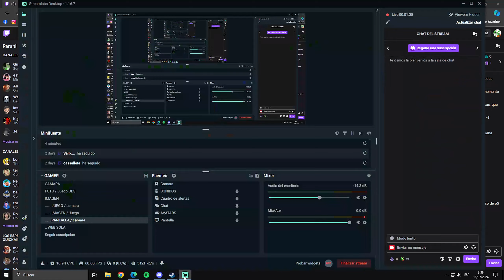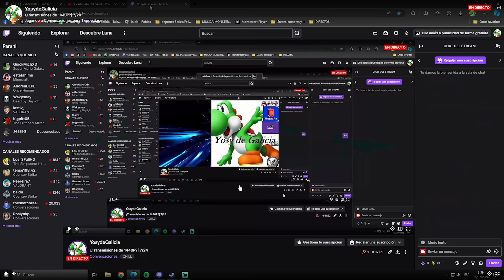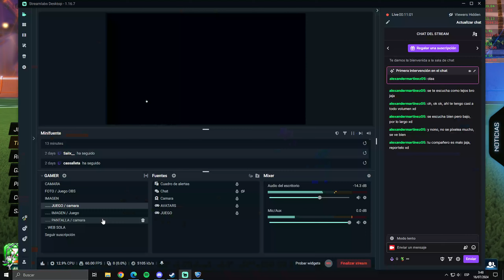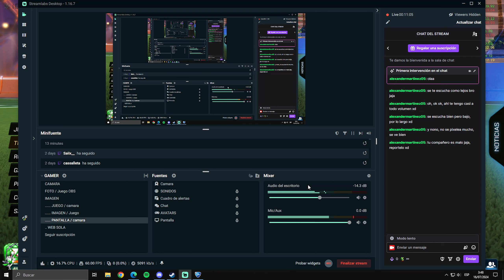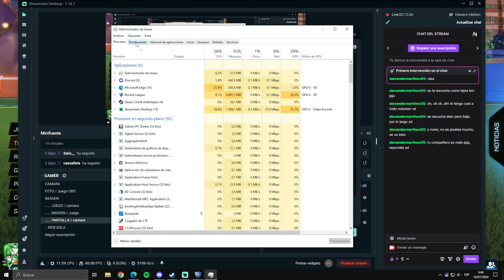¿Transmisiones de 1440P? | Prueba con Rocket league | 7/24